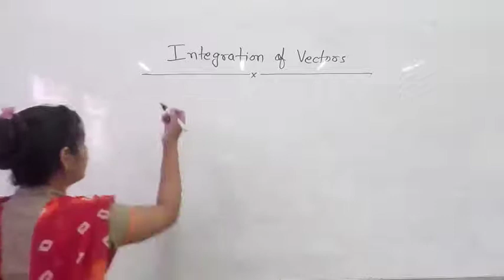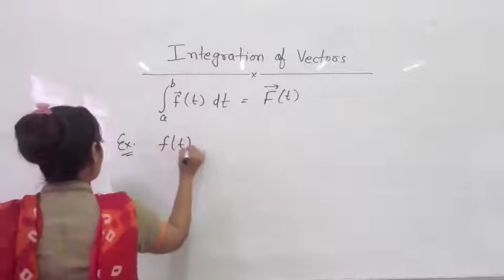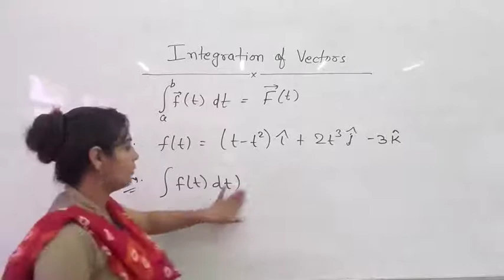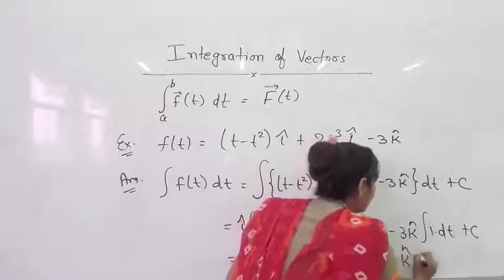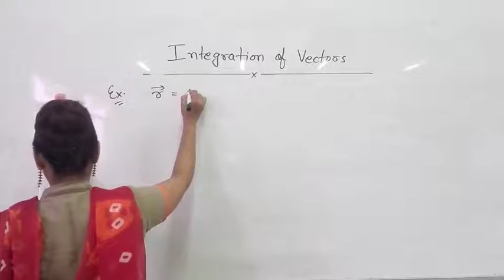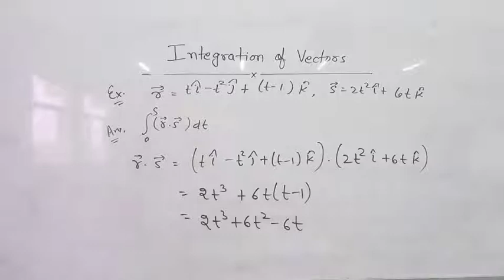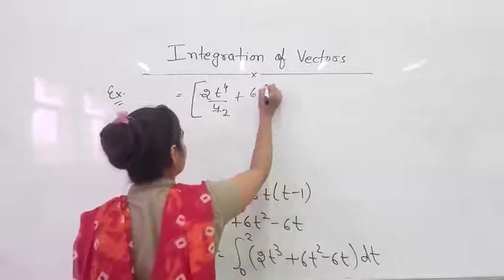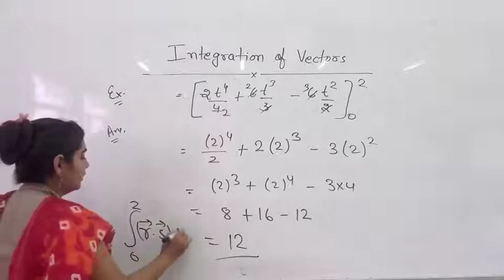Integration of Vectors by Manisha Chotiya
Qualification: MSc. MPhil, Ph.D Chemistry
Experience: Teaching and Research-16 Years

Faculties  :-
Dr Navneet Swami,
Radhika Lohiya,
Anil Nayak,
Manoj Swami,
Chandra Prakash,
Siddharth Anand,
Hanuman Mal Sharma,
Pooja Sharma,
Jyoti Pareek,
Gaurav Joshi,
Kishor Darji,
Manisha Chotiya,
Tirupati Rakshak,
Pradeep Dubey,
Vrituka Nagpuriya